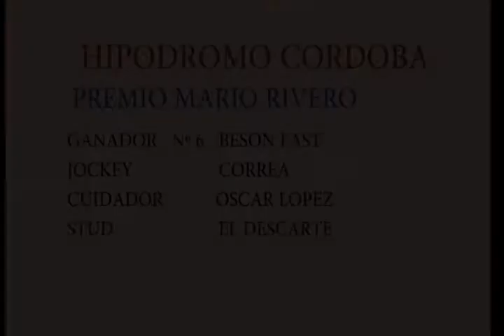2º Carrera 1200 mts (Hipódromo Córdoba) Ganador: Beson Fast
Pasionturfistica.blogspot.com
HIPÓDROMO CÓRDOBA DOMINGO 04 DE MARZO DE 2018
2 Carrera 1200 mts "Premio Mario Ribero (Haras Don Fidel)"
Para todo caballo de 3 años y más edad gdores de 1 y 2.
1º Beson Fast/ O.Lopez - Stud El Descarte
2º Soy Exultante
3º Índigo Silvestre
4º Pulan
Uº Entrenado

Carrera ganada por 3 cpos, del 2º al 3º hocico. Jockey S.Barrionuevo. Tiempo 1’12”30c.